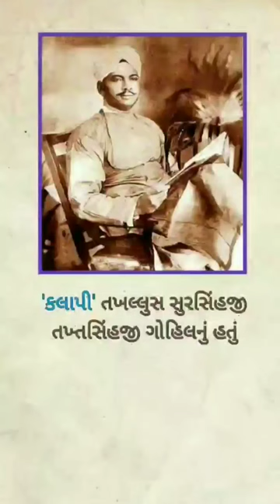કલાપી | Kalapi@LANGUAGE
સુરસિંહજી તખ્તાસિંહજી ગોહિલ (26 જાન્યુઆરી 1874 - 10 જૂન 1900), તેમનુ ઉપનામ  કલાપી. ગુજરાતી કવિ અને ગુજરાતના લાઠી રાજ્યના ઠાકોર (રાજકુમાર) હતા. તેઓ મોટે ભાગે તેમની પોતાની કરુણતા દર્શાવતી કવિતાઓ માટે જાણીતા  હતા.

Sursinghji Takhtasinghji Gohil (26 January 1874 – 10 June 1900), nicknamed Kalapi. He was a Gujarati poet and Thakor (prince) of the Lathi state of Gujarat. He was mostly known for his poems expressing his own pathos.